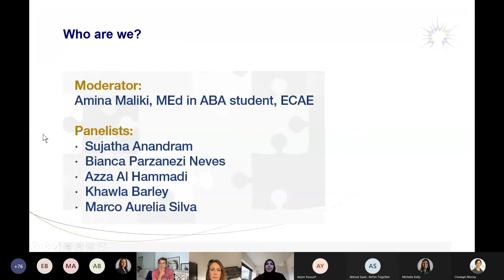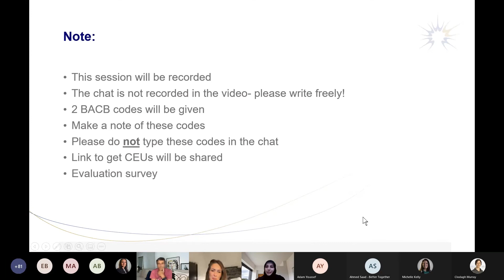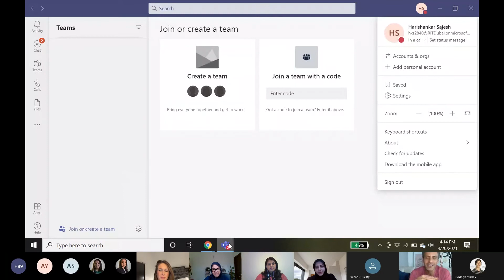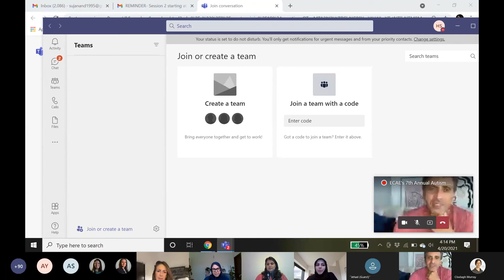What We Wish Professionals Knew: A Panel Discussion with Parents of Individuals with Autism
Join us for a unique panel discussion where the parents are the experts and the experts . . . well they just listen. In this panel discussion, parents of individuals with autism will explain what they wish professionals knew about their lives and experiences so that we can better support them and their families. This session is open to everyone but it is especially aimed at teachers, psychologists, speech pathologists, occupational therapists, medics, nursery workers, and anyone who provides support to individuals with autism and their families. Parents and other family members are welcome also, as you can have your voice heard through our interactive chat.

Moderator:
Amina Maliki, MEd in ABA student, ECAE

Panelists:
Sujatha Anandram
Bianca Parzanezi Neves
Asma Moosa Mohamed
Khawla Barley
Marco Aurelia Silva